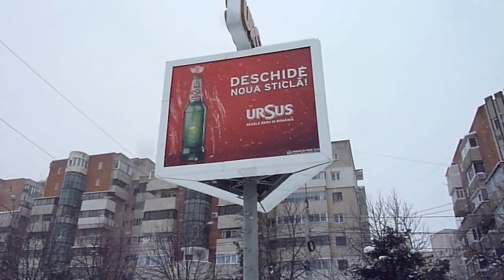BUZAU IARNA GREA COD ROSU 26012014 MUZICA ZAMFIR HD 720 P